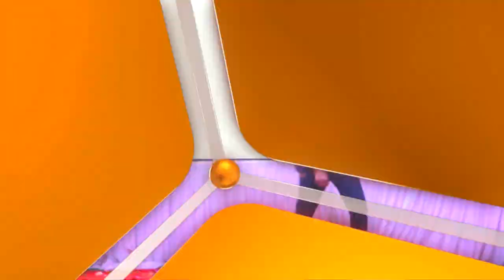Best Dance in KAKA'S ENGLISH SCHOOL विश्वराजे विजयकुमार धुमाळ लातूरकर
काकाज् इंग्लिश स्कूल लातूर